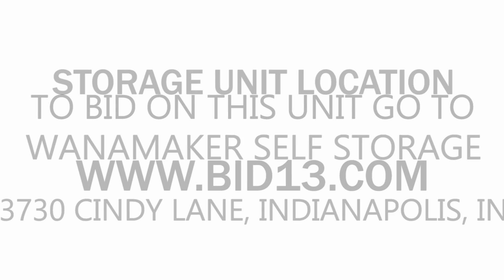Wanamaker Self Storage Unit 056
This unit contains miscellaneous house hold items, Boxes, clothing articles, cabinets, toys and more